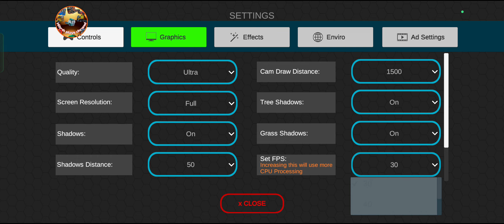🚚All New Features and Details! Big Update 0.44.2 in Truckers of Europe 3 by Wanda🏕 | Truck Gameplay